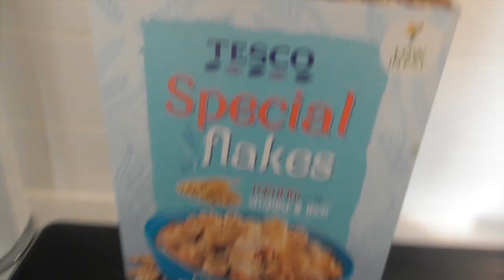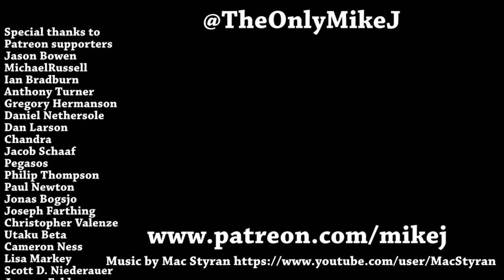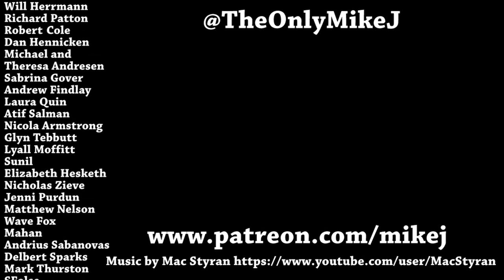A Week On The Military Diet DAY 5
Oodles of noodles on day 5 of the Military Diet!

Mike Jeavons
VS-Unit YF20
Akeman Business Park
Tring
Herts
HP23 6AF